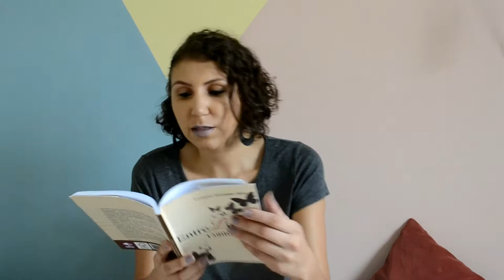Entrelinhas RESENHA [ANA PAULA CANDIDO ~ BLOG MUDEI DE IDEIA]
Sabe aquele livro curtinho, mas cheio de sabedoria e sentimento? Pois o entrelinhas é assim! Confirma mais sobre o livro de Leandro Bertoldo Silva, escritor e criador da Árvore das letras.

Livro: Entrelinhas - Contos mínimos
Autor: Leandro Bertoldo Silva
Editora: Publicação independente através do Clube de Autores
Páginas: 136

Janelas da Alma